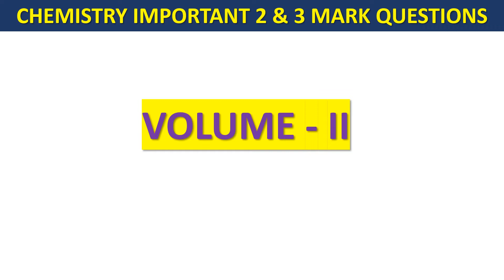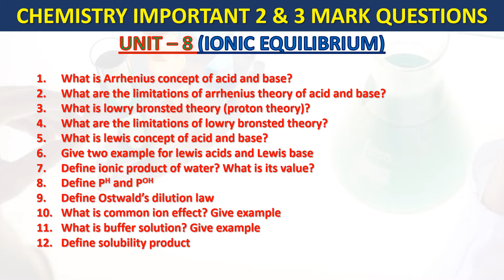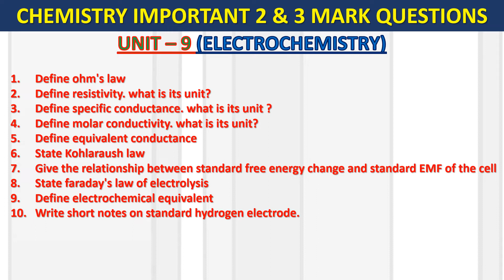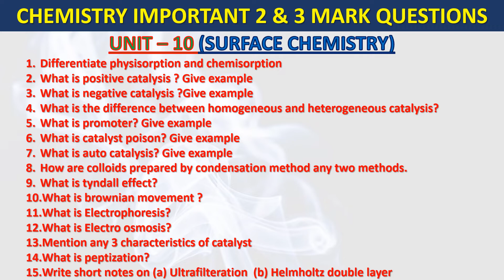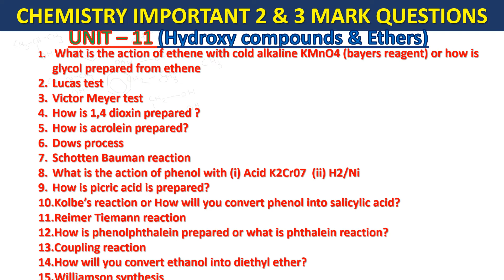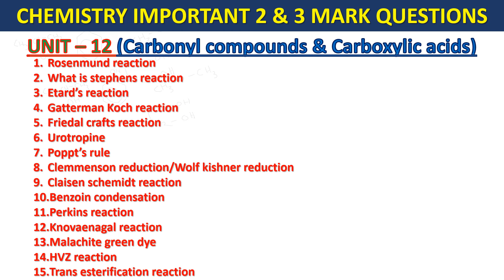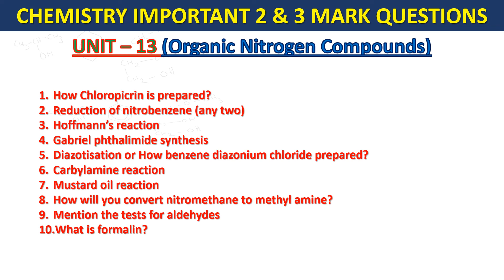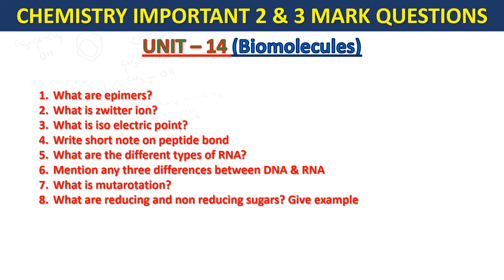12th CHEMISTRY (VOL - II) IMPORTANT 2 & 3 MARK QUESTIONS FOR PUBLIC EXAM 2022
12th CHEMISTRY (VOL - II) IMPORTANT 2 & 3 MARK QUESTIONS FOR PUBLIC EXAM 2022

EASY 2 & 3 MARK QUESTIONS EXCLUDING PROBLEMS